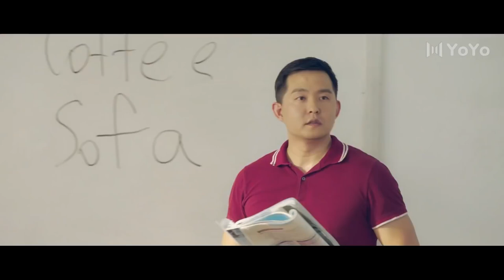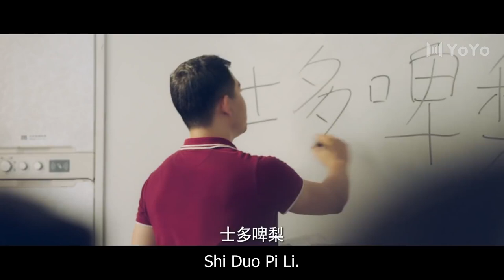【BL】He stole kisses from the boy in class💞BL Series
🎈Drama name:United Win
🎈Actor: Li Yicheng, Wu Qinglong